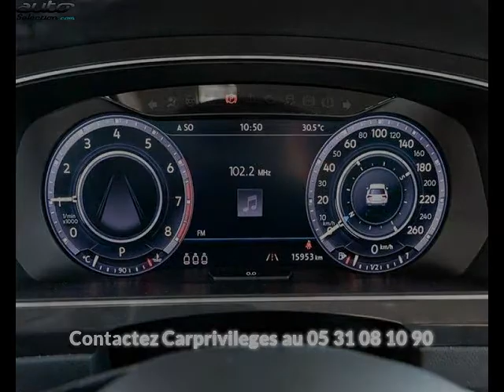Volkswagen tiguan occasion visible à Beaupuy présentée par Carprivileges